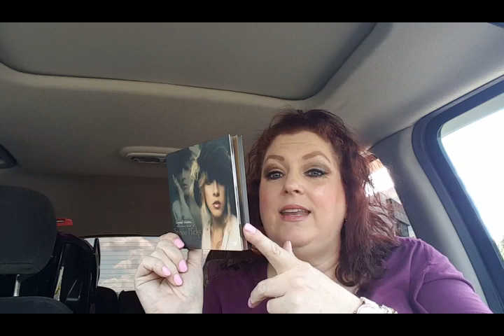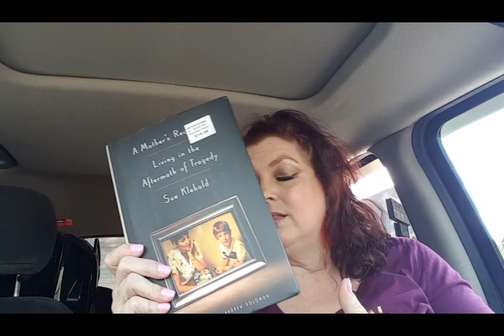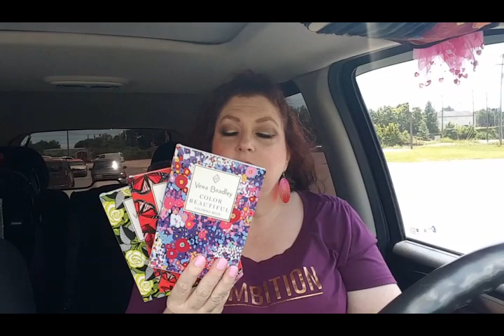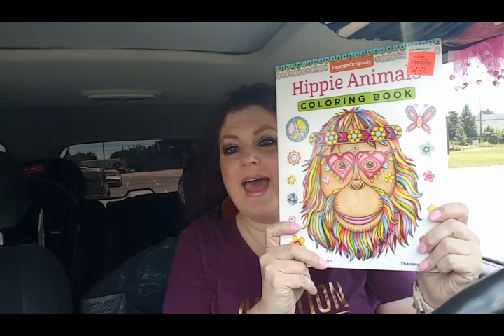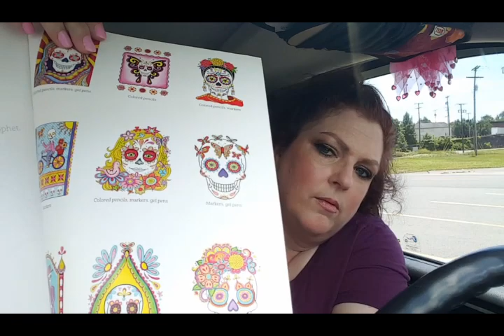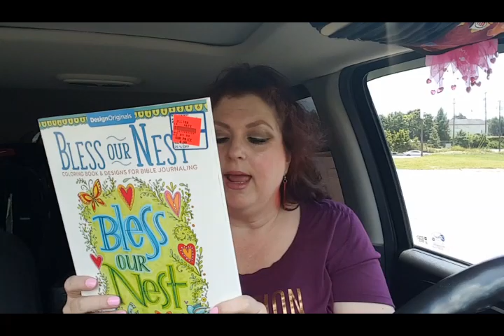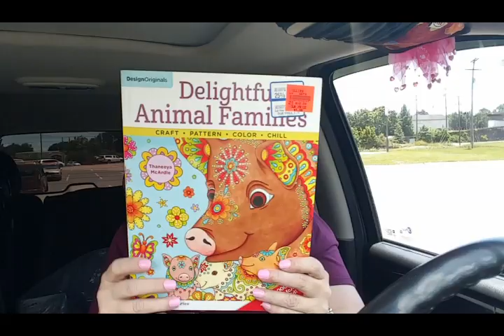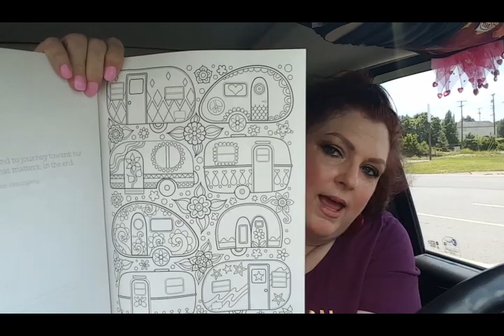OLLIES 2ND HAUL FOR GIVEAWAYS AND FRIEND MAIL💖💖💖💗💜